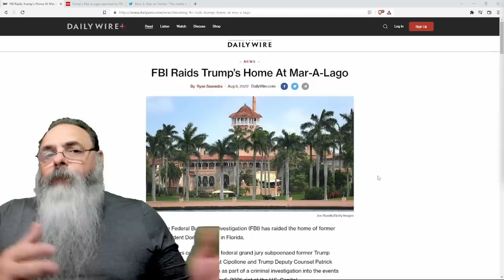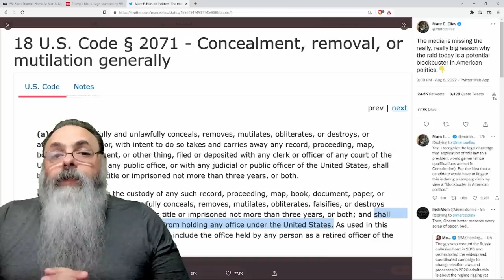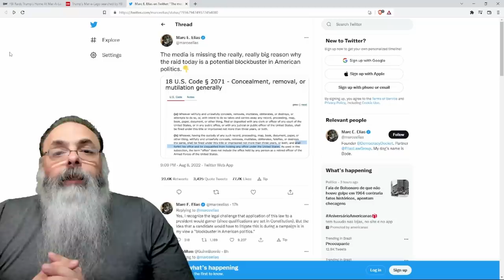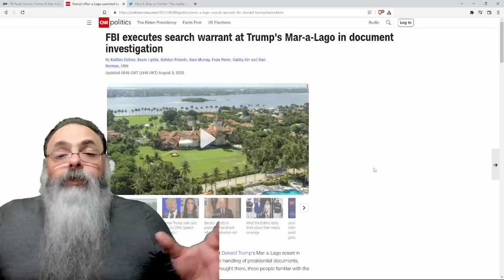FBI executa MANDADO de BUSCA e APREENSÃO na CASA de TRUMP em PROCESSO que pode torná-lo INELEGÍVEL